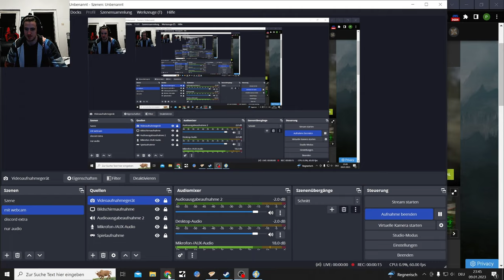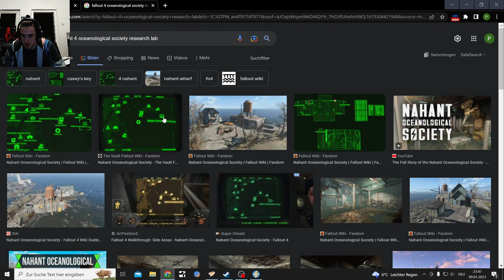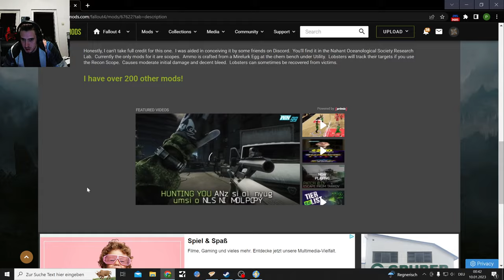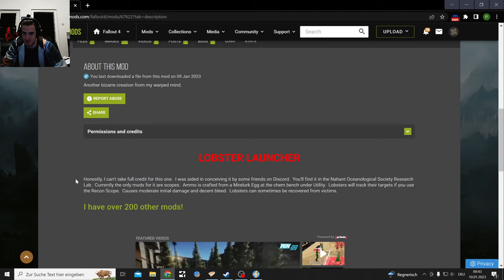Fallout 4 Surival Difficulty Permadeath with Mods Part 21, Insane Journey to a Lobster Launcher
This Insane deadly and risky Journey to this Fallout 4 Lobster Launcher gun Mod was defenetly worth it in the end

Leah's Weird World - Lobster Launcher
Created by
LeahTheUnknown

Fallout 3 Permadeath where I might get a little bit more crazy and start testing new mods in between Part

Only one live

A lot of other Mods get used which I also use in my Galac Tac series.